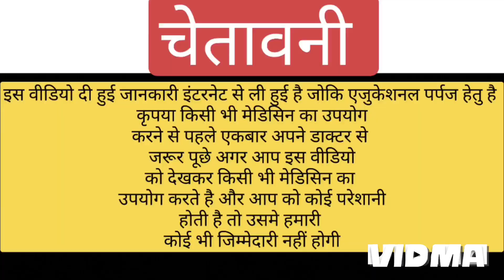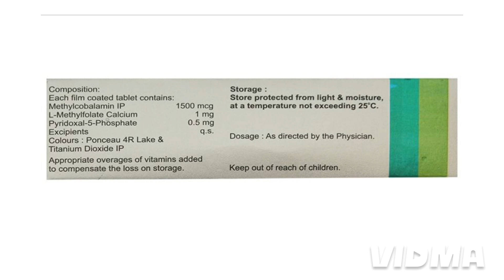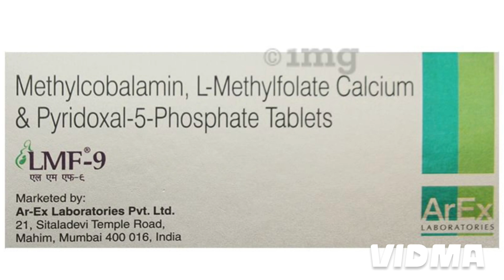LMF - 9 TABLET | lmf-9 tablet uses in pregnancy in hindi | lmf 9 tablet arex laboratories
You Can asked me directly through the mail.

mrmedicineguru

NOTE. 👉👉

हमारे यूटयूब चैनल mrmedicineguru पर दवाईयो की सामान्य जानकारी के लिये वीडियो upload किए जाते है । किसी भी वीडियो मे खुद से दवा लेना self medication के लिऐ सलाह नहीं दी जाती हैं  । किसी भी प्रकार के इंजेक्शन लगाने या फिर दवा खाने से पहले डॉक्टर की सलाह जरूर लें उसके बाद ही मेडिसिन का इस्तेमाल करें
धन्यवाद 🙏